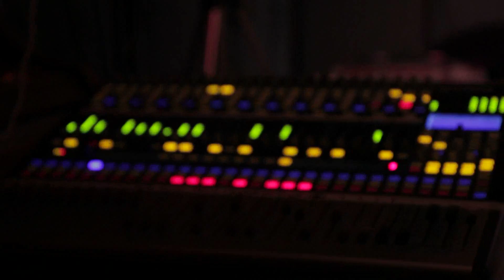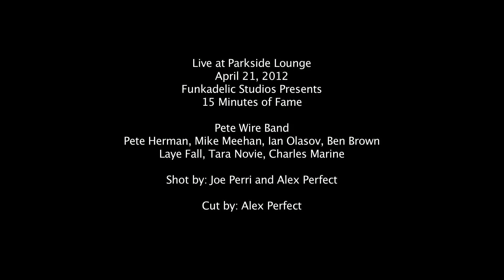Pete Wire Band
Funkadelic's Fifteen Minutes of Fame Presents The Pete Wire Band at Parkside Lounge NYC